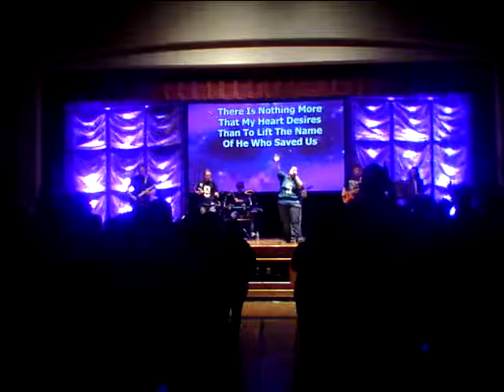Magnify 01/06/12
Granite United Derry